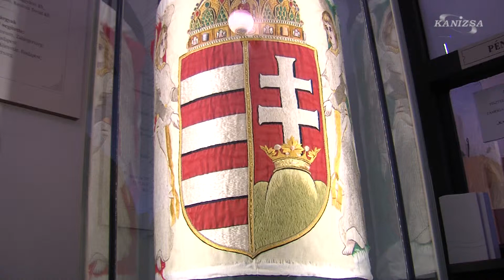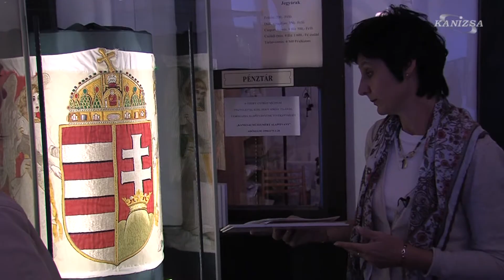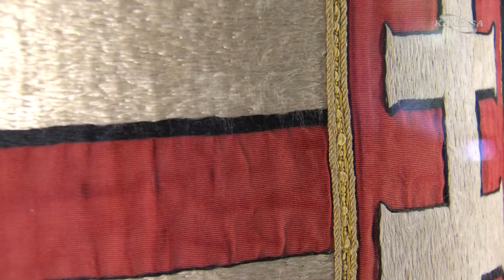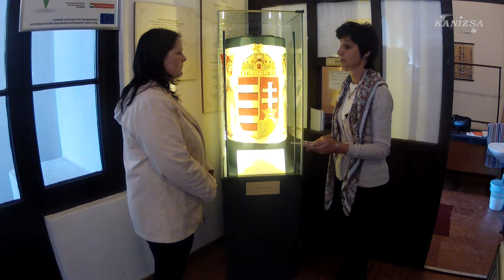Október műtárgya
A Thúry György Múzeum idén is csatlakozott a Múzeumok Őszi Fesztiválja országos rendezvénysorozathoz. Az elmúlt napokban Macedóniába kalauzoló előadásra, kincskereső kalandtúrára és nagyanyáink, dédanyáink becses óságait megismertető foglalkozásra hívták az időseket, fiatalokat egyaránt. Az intézmény a programok mellett egy új kezdeményezést is útjára indított.

Az interjú a K'arc magazinban jelent meg 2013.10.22-én.

Szerkesztő: Belasics Kata
Operatőr: Bem József
Vágó: Szalai László